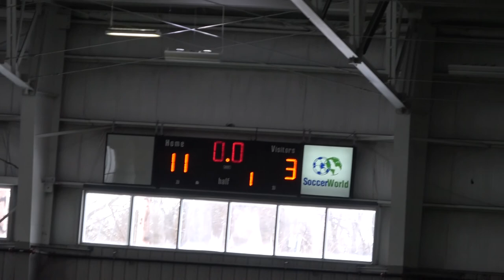All American 9 Feb 2020 G3 Team 4 2H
All American Lacrosse.  Team 4.  Game 3 (vs Oxford) , 2nd Half. Pick up game, no coach.  Ryan Morgan #742. Ultimate Sports Arena, Pontiac, MI. 9-Feb-2020.